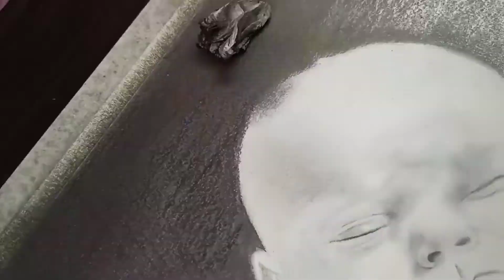Baby hyper Realistic Drawing || 😍Cute Baby Drawing / Time-Lapse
Hey Guys...
Here I Come with a new video. In This video i draw Hyper Realistic baby Drawing 🔥.I hope you will like it. if you want to see more videos then hit the like button and subscribe to my channel

Drawing Materials Link 👇
Best Brush For Blending
paper stump

fixative spray

Tombow Mono Zero Eraser
Staedtler Luna Water Colour Pencil
Faber Castell colour prncils
Sakura Mechanical Pencil 0.5 mm
Pentel Ain Stein Mechanical Pencil 4B Lead
Shipra Ivory A4 Sheets
Artline Graphite pencil
Camlin charcoal pencil
Drawing table
Best Stand For Drawing video recording

Walter White Realistic Drawing

Thank You So Much Guys 😊🙏